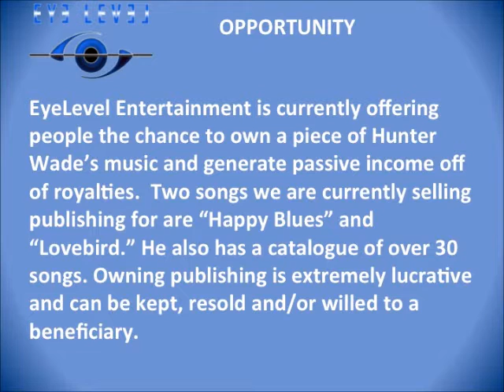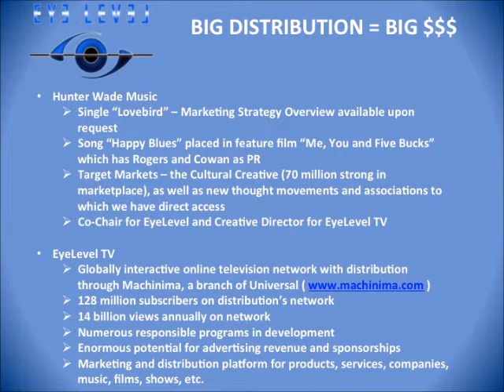EyeLevel Publishing!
Be a part of an epic undertaking. Own a piece of a legacy! Publishing gets paid from downloads, plays in tv shows, commercials, films, radio plays, live performance, and sheet music sales. Get a piece of Hunter Wade's action. He has just been picked up on a global network and has one song already placed in a feature film.